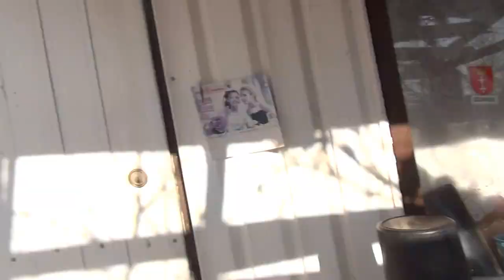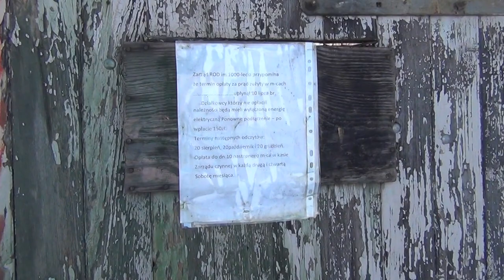POLICJA NIE DZIAŁA A ZLE SIĘ DZIEJE NA OGRÓDKACH DZIAŁKOWYCH W GDAŃSKU - STOGACH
KOMISARIAT POLICJI W Gdańsku-Stogach o którym już wielokrotnie była mowa w moich materiałach filmowych nadal sobie nie radzi.Na ogródkach działkowych im.TYSIĄCLECIA  dokonywane są rozboje skrzynek elektrycznych i tym samym zapewne i kradzieże prądu przez zamieszkujących tam nawet zimą !?Notorycznie są urywane i niszczone kłódki od Głównej Bramy wjazdowej.Samochody jeżdżą po terenie ogrodów działkowych mimo , że na bramie jest znak zakazu ruchu.Brakuje Policjanta co by tam na skrzyżowaniu ruchem na działkach jakoś pokierował.Były Prezes opowiada , jak to Policja z Komisariatu na Stogach umarza postępowania i nie może wykryć sprawców...mimo ,  że stale mieszkają na DZIAŁKACH i można ich znalezć!?POLICJA zapewne ma ważniejsze zadania niż zaprowadzić ład i porządek na terenie ogrodów działkowych w Gdańsku -Stogi!?